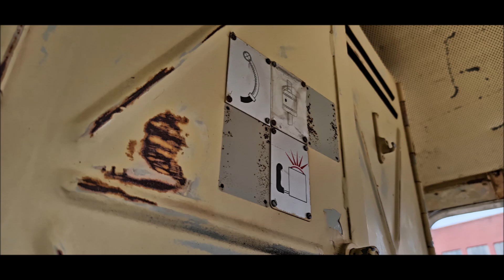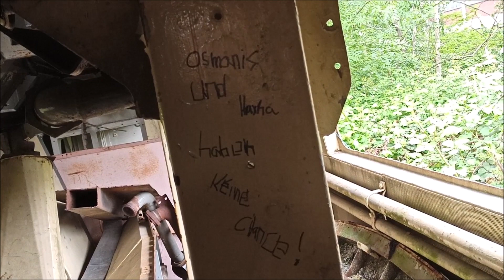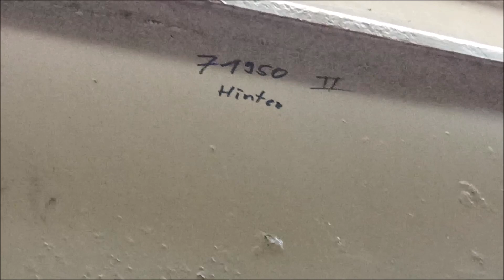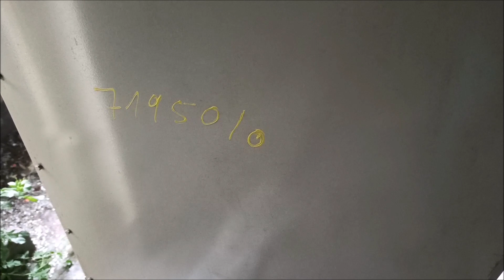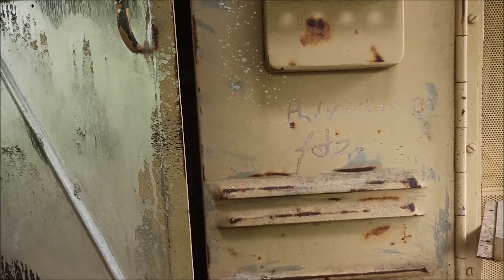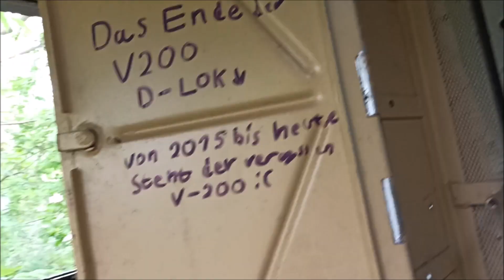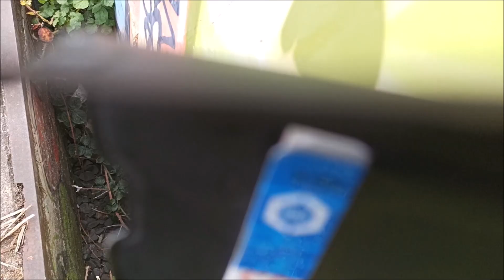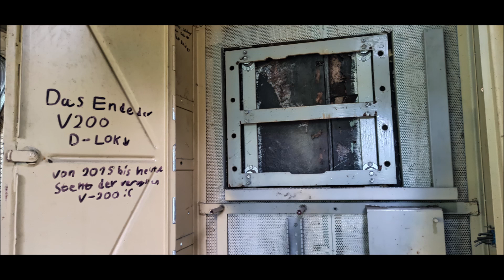Lostplaces der V200 077 sein zustand hat sich echt in die jahre verschlimmert 60 FPS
ist schon lange her mit dem BR V 200 077
seine zustad ist nicht mehr so wie 2015

einfach nur schade was aus dem geworden ist :(

nicht wundern wenn es ruckelt ist wegen Movie maker :)